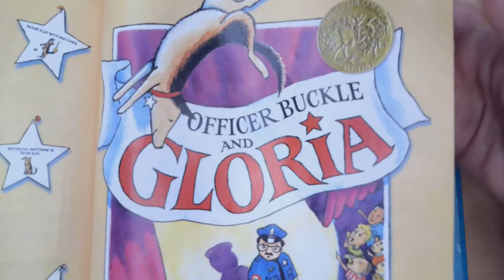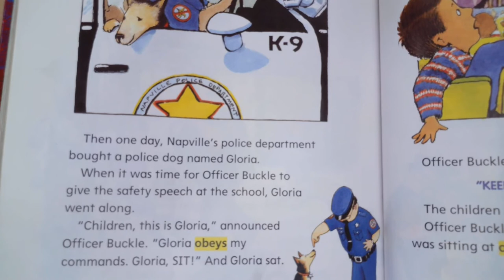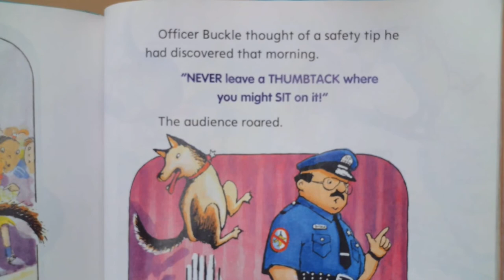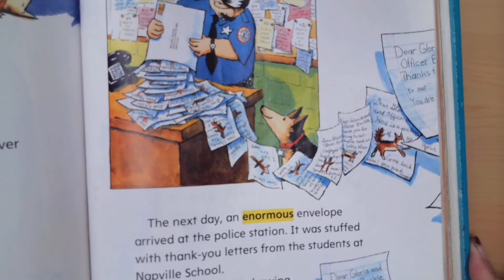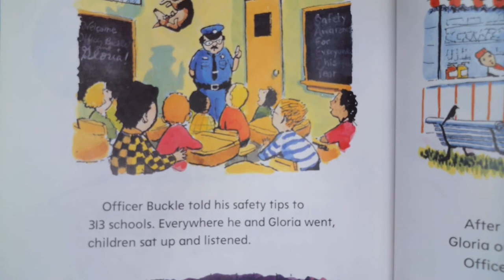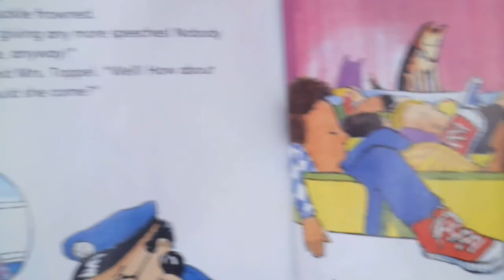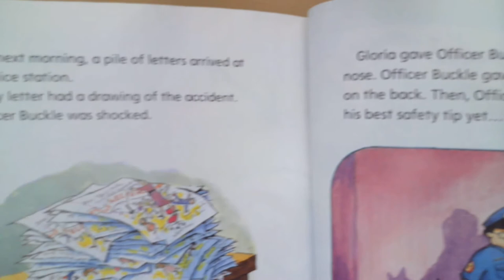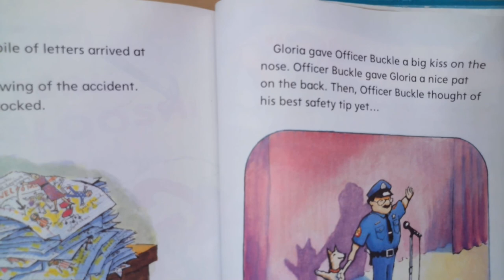Officer Buckle and Gloria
2nd grade Treasures story for week of November 16